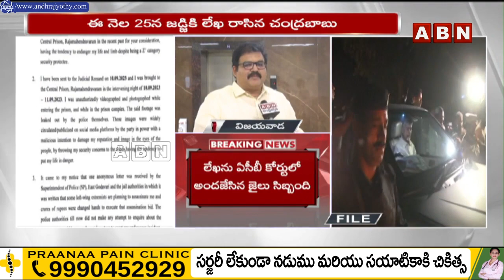చంద్ర‌బాబు భ‌ద్ర‌త‌పై అనుమానం.. అచ్చెన్నాయుడు, ప‌ట్టాభి కీల‌క వ్యాఖ్య‌లు | Chandrababu | TDP | ABN